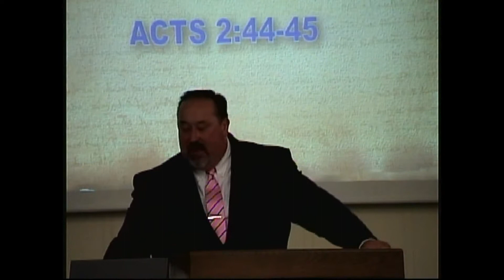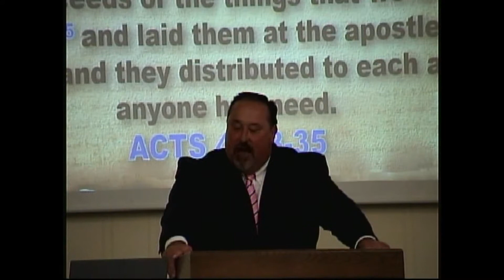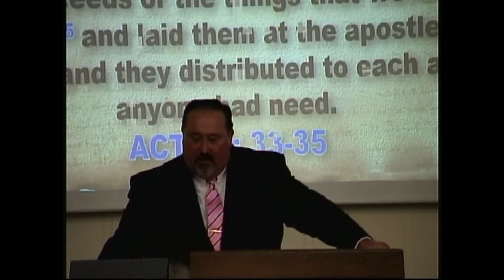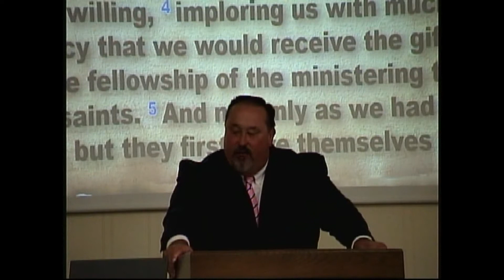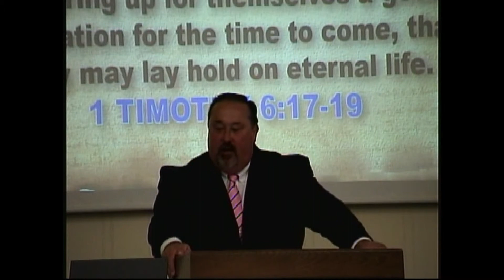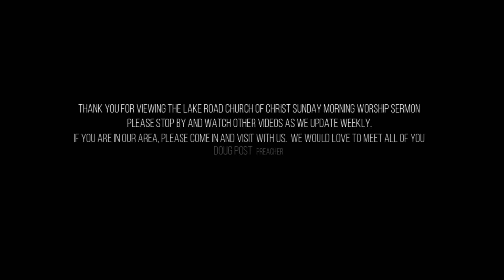06 30 2019 Sunday Morning Worship Video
Giving Generously sermon by Doug Post